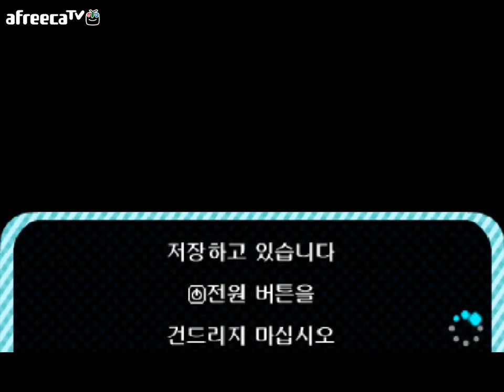녹두로의 튀어나와요 동물의 숲 #19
마음이 편안해지는 게임. 튀어나와요 동물의 숲